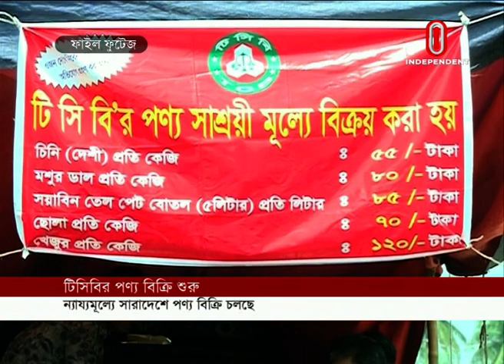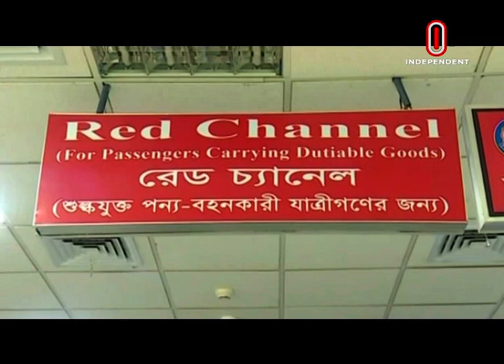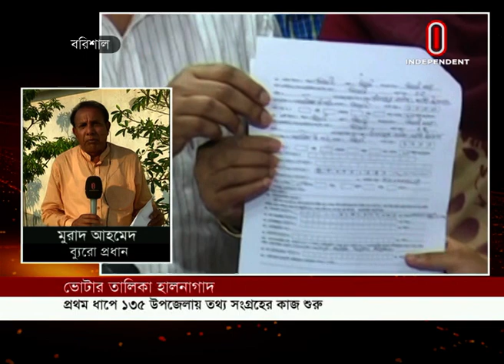Samagra Bangladesh || সমগ্র বাংলাদেশ || 23 April 2019